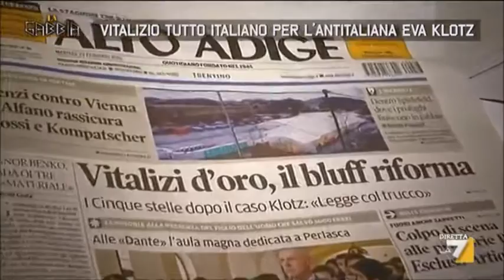Scandalo pensioni d'oro: consiglieri che non si sentono italiani che si pappano 90 milioni di euro